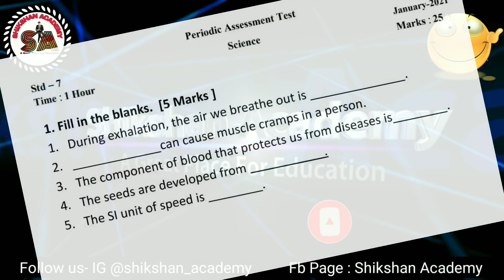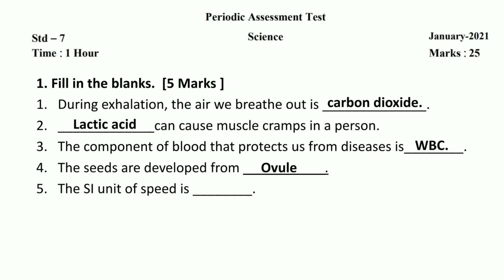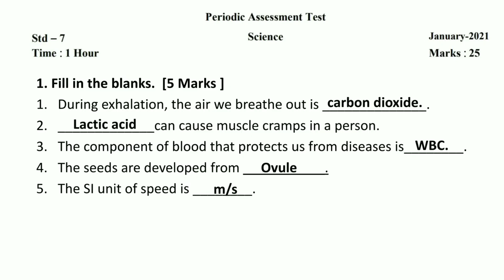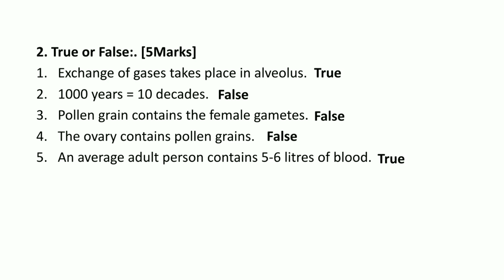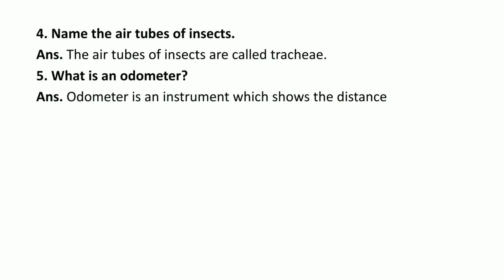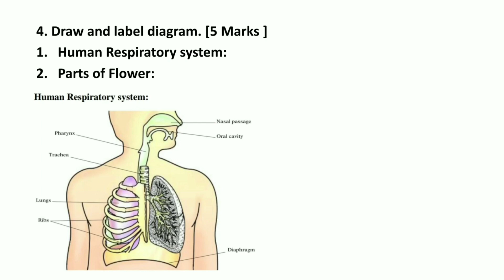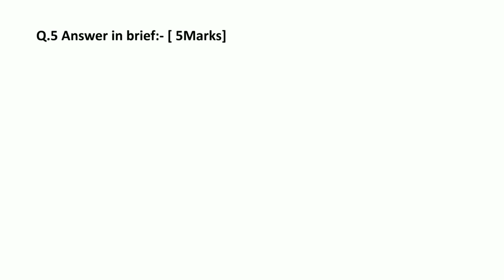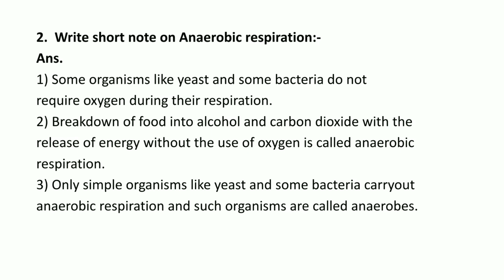STD 7 SCIENCE | UNIT TEST 6 |JANUARY 2021 | ENGLISH MEDIUM | EKAM KASOTI 6 |PERIODIC ASSESSMENT TEST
STD 7 SCIENCE || UNIT TEST 6 ||JANUARY 2021 || ENGLISH MEDIUM|| PERIODICAL ASSESSMENT TEST SOLUTION ||

More Features :
1) Saari important books milengi solved video solutions ke saath
2) Previous year papers, Important PDFs, Question Bank
3) Crash Course, Mock Tests, Quiz
4) India's biggest student's community
& much more

3 Crore se zyada bachho ka bharosa!!

ધો.9 થી12ની
ekam kasoti
ekam kasoti gujarat
જાન્યુઆરી એકમ કસોટી 2021
std 9 to 12 akam kasoti paper std 10 akam kasoti paper
એકમ કસોટી 9 ell 12 તાર
એકમ કસોટી ટાઈમ ટેબલ
std 9_to_12_akam_kasoti_2021
એક_કસોટી જાન્યુઆરી_2021
ghare sikhie dhoran
Unit Test Papers January 2021
std 9_10 11 12_Ekam_Kasoti_january_2020
new course
gujarat board new course
board exam
gseb board
gujarat board
std 10
std 12
std 11
gujarati medium
#30% reduce
ghare shikhiye january 2020
home learnings
ekam kasoti full imp 202
પર્યાવરણ પેપર સોલ્યુશન એકમ કસોટી જાન્યુઆરી ૨૦૨૧
dhoran 3 paryavaran paper solution 2021
ekam kasoti dhoran 3 paryavaran paper solution 2021
paryavaran paper solution
science paper solution
dhoran 3 paryavaran solution january 2021
std 3 paryavaran solution
narvavaran solution
ધોરણ 8 વિજ્ઞાન પેપર સોલ્યુશન 202
ekam kasoti dhoran 8 science january 2021
dhoran 8 ekam kasot
Std 3 Environment Paper Solution January 2021
Dhoran 3 aaspaas Paper Solution January 2021
Unit test-6 std 5 Paper january 2021
paryavaran Std 8 solution January 2021
dhoran 3 paryavarn ekam kasoti paper download january 2021
ekam kasoti dhoran 3 paryavarn paper january 2021
ekam kasoti std 3 paryavarn paper download 2020
ધોરણ 3 પર્યાવરણ એકમ કસોટી પેપર જાન્યુઆરી 2021
dhoran 3 paryavarn ekam kasoti paper download
january 2021
paryavarn dhoran 3 ekam kasoti paper 202
Unit Test 6 Paper Solution